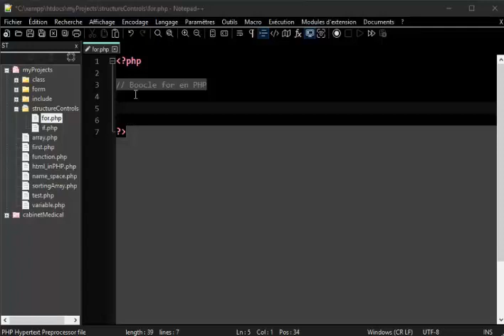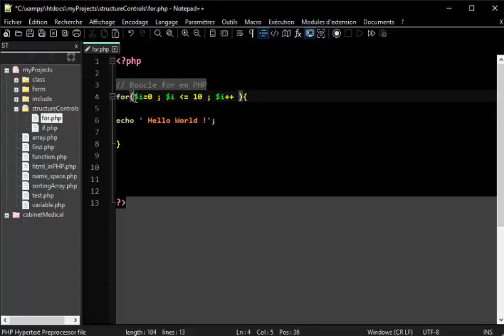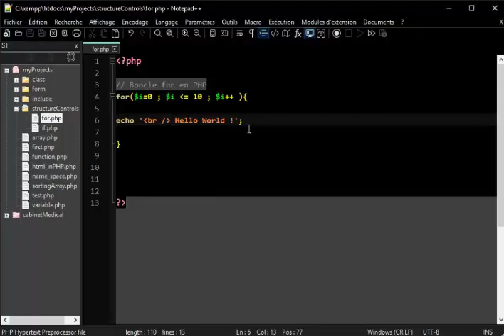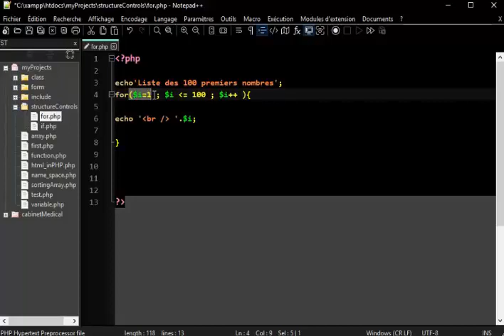La Boucle For En PHP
La boucle For en PHP est une structure répétitive qui permet de répéter plusieurs fois une ou plusieurs instructions.
Les boucles en PHP sont utilisées pour exécuter le même bloc de code un nombre spécifié de fois. PHP prend en charge les quatre types de boucles suivants.
for − parcourt un bloc de code un nombre spécifié de fois.
while − parcourt un bloc de code si et tant qu'une condition spécifiée est vraie.
do...while − parcourt un bloc de code une fois, puis répète la boucle tant qu'une condition spéciale est vraie.
foreach - parcourt un bloc de code pour chaque élément d'un tableau.
Nous discuterons des mots-clés continue et break utilisés pour contrôler l'exécution des boucles.
L'instruction de boucle for
L'instruction for est utilisée lorsque vous savez combien de fois vous souhaitez exécuter une instruction ou un bloc d'instructions.
Paramètres du compteur :
init counter : Initialise la valeur du compteur de boucle
compteur de test : évalué pour chaque itération de boucle. S'il est évalué à VRAI, la boucle continue. S'il est évalué à FALSE, la boucle se termine.
La vidéo a été réalisée sous xamp php 7.3 et l'ide notepad++ sous Windows 10. Pour un visionnage de qualité, utiliser le navigateur google chrome
The video has been produced under xampp php 7.3 and the notepad ++ idea under Windows 10. For a quality viewing, use the google chrome browser